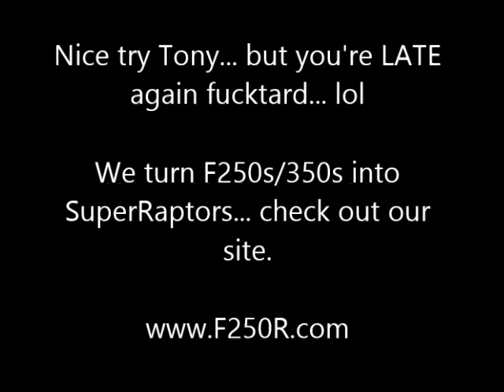F250R.com LLC We build SuperRaptors using F250s/F350s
Tony late for work to the shop... as usual, busted by Jere... lol